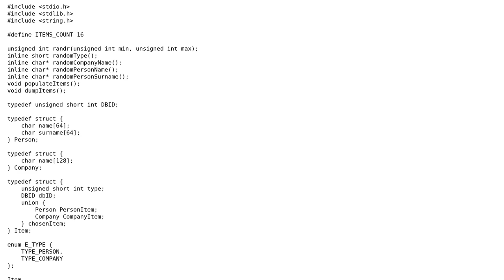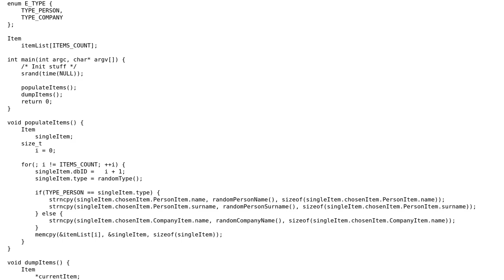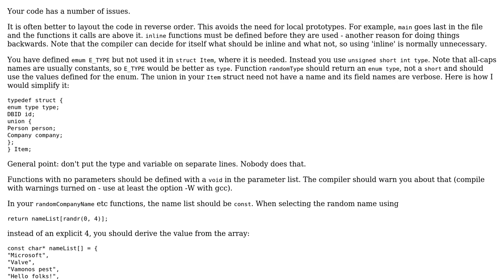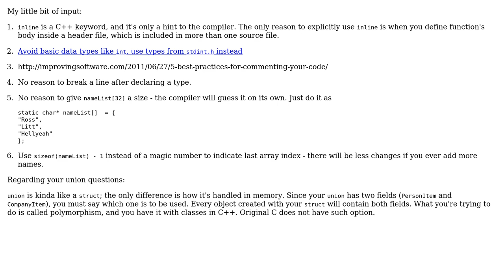Code Review: C code displaying random datasets (2 Solutions!!)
Code Review: C code displaying random datasets

With thanks & praise to God, and with thanks to the many people who have made this project possible! | Content (except music & images) licensed under CC BY-SA | Music | Images & others | With thanks to user William Morris user Misiur user Elias Van Ootegem user Darth Hunterix and the Stack Exchange Network Trademarks are property of their respective owners. You are responsible for your own actions.